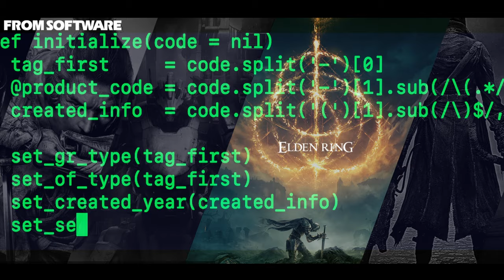Shadow of the Erd Tree is Beautifully Wasted Potential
I know this is tardy to the party, however I wanted to publish it anyway cause my editor @autumntechdruid and I spent a lot of time working on it.

We need to have a talk about From Software and the souls series.

0:00: Sorry I'm Late
2:50: Hidetaki Miyazaki Qoute
3:05: People are afraid to say this: A Summary
4:00: My experience with the SoulsBourne franchise
4:30: It's time we had a discussion about this
4:45: What made the SoulsBourne franchise great
5:26: The current problem
8:00: First steps in the wrong direction
8:58: Empty Open World
11:30: Empty Open World: My Solution
12:18: Combat and Combat Design
15:41: Combat and Combat Design: My Suggestions
19:55: Scadu Tree Fragments
22:45: Scadu Tree Fragments: My Suggestions
25:00: The biggest problem
28:07: The biggest problem: My Suggestions
30:10: Ending on the positive
33:45: A word of caution to FromSoft and Miyazaki